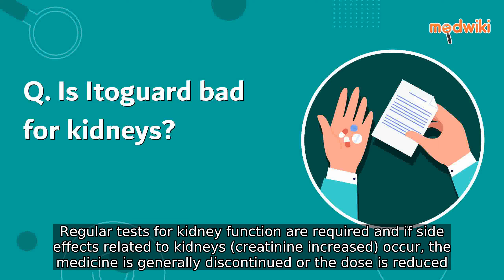Is Itoguard bad for kidneys?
Itoguard and its metabolites are mainly excreted via the kidneys. Therefore, people with any kidney problems should remain careful while taking Itoguard. Regular tests for kidney function are required and if side effects related to kidneys (creatinine increased) occur, the medicine is generally discontinued or the dose is reduced.